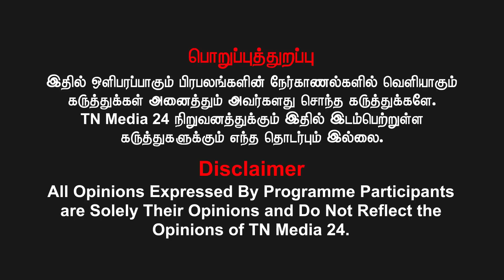கருணாநிதி எம்ஜிஆரை மலையாளினு சொன்னது? | நாச்சியாள் சுகந்தி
திராவிட மாடல் ஆட்சியில் பெண்களுக்கு பாதுகாப்பு கேள்விக்குறி தான் ?

வெல்க தமிழ்!